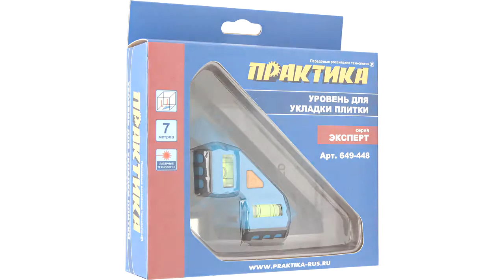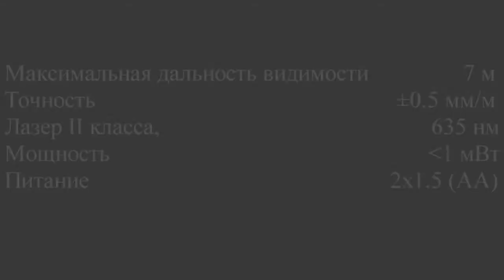Обзор уровень для укладки плитки ПРАКТИКА (арт 649 448)